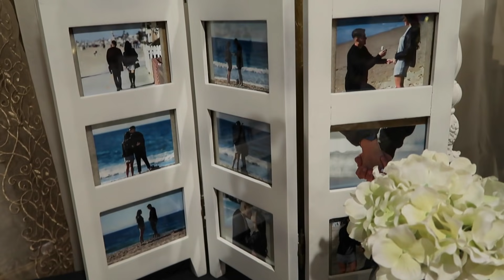Juegos Pervertidos en la Despedida De Mi Prima- karelyvlogs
R E D E S  S O C I A L E S:  @karelystips

//V I D E O  A N T E R I O R //